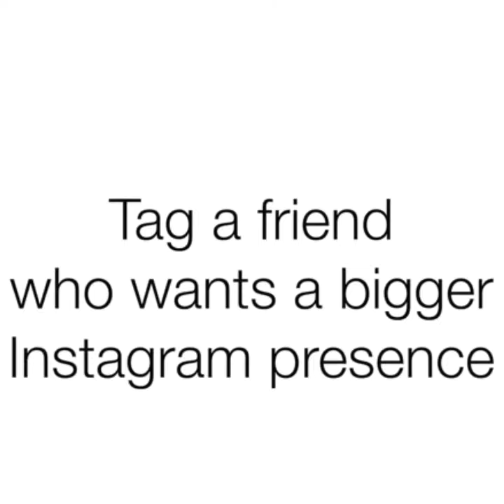How to get success on Instagram⌚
Publish date

Aug-6-2019

Hiw to get better on instagram

Best advice gave by garyvee

🐌For more video & advise

🐌follow garyvee on instagram